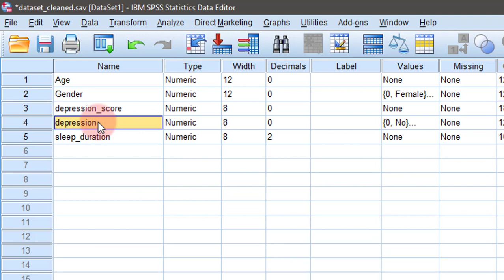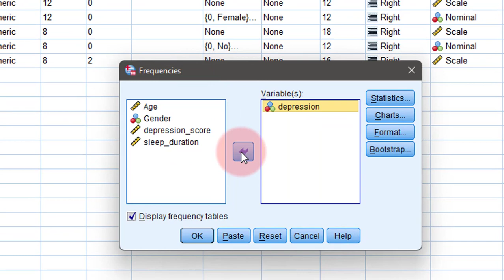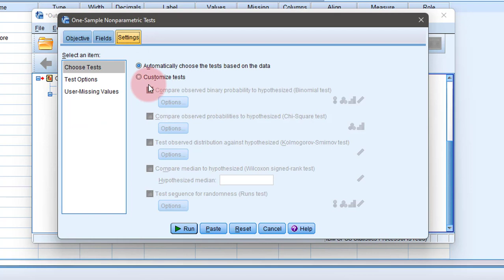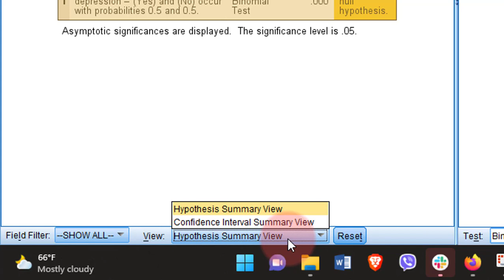How to calculate confidence interval around proportion in SPSS?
This video is to train you to calculate confidence interval around proportion in SPSS using clopper pearson method.